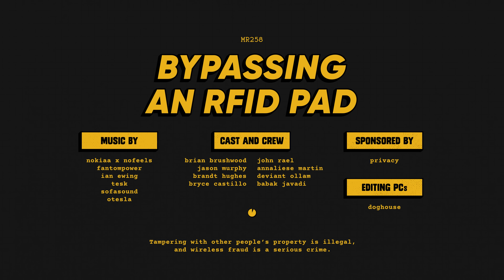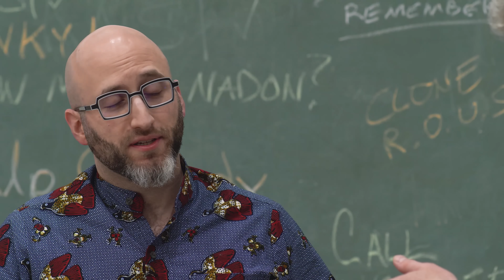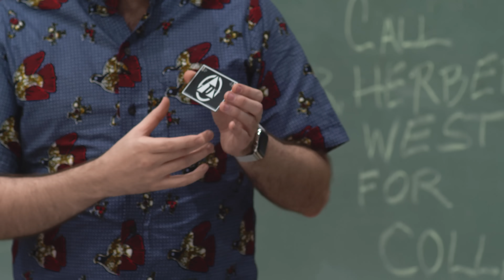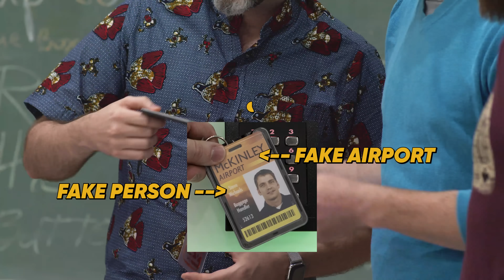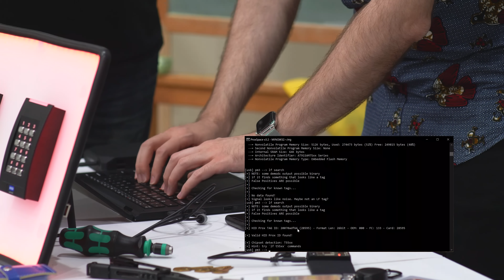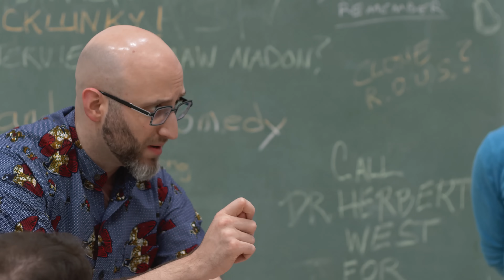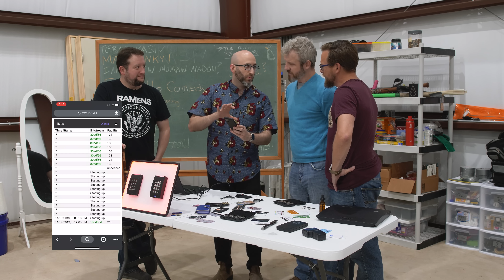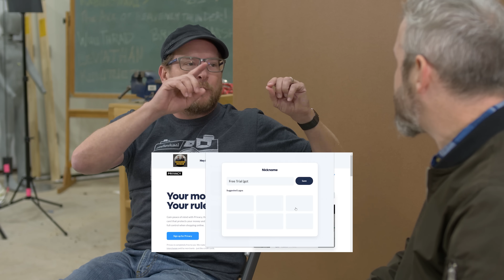How to Bypass RFID Badge Readers (w/ Deviant Ollam and Babak Javadi)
to get $5 free money!
If you can see this video, we have successfully bypassed the RFID chip in your right temple.

Post-production powered by Doghouse Systems (They're good. You should buy one)
This video was made with the help of:
Benjamin F. (Rev) - first draft of english captioning
Our Mailing Address
Modern Rogue